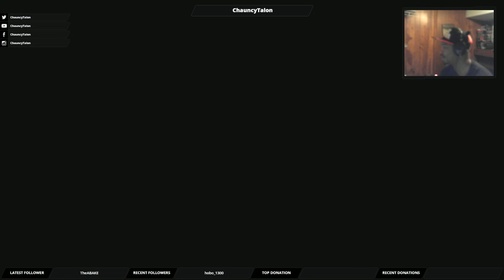[Let's Play]Doom pt5 - Chasing Olivia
This is my playthrough of playing Doom on the PS4, with live commentary

Want to join Scale Labs, click on this link as a referral.